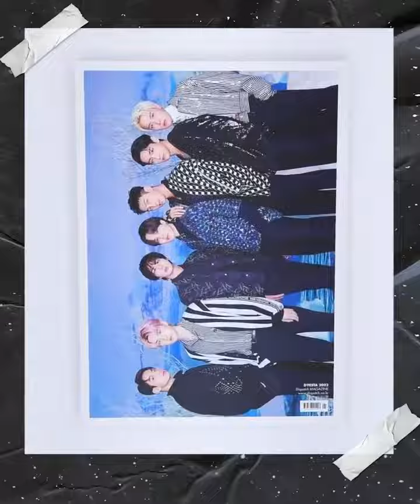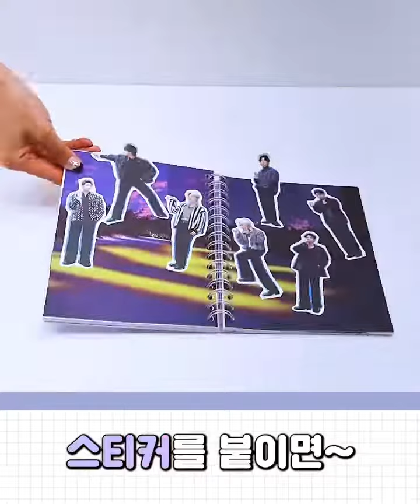dicon_by_dispatch Instagram Update | 220708 🦋 T.ME/THV_OT7 🦋